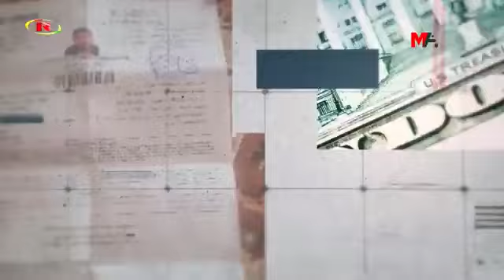Parastin-ENKS ve MİT ortaklığı!